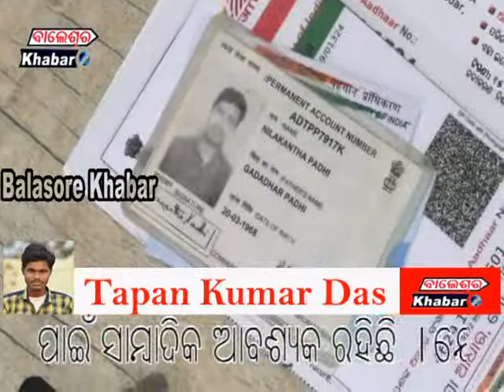ଭିଜିଲାନ୍ସ ଫାଶରେ ସହକାରୀ ନିର୍ବାହୀ ଯନ୍ତ୍ରୀ